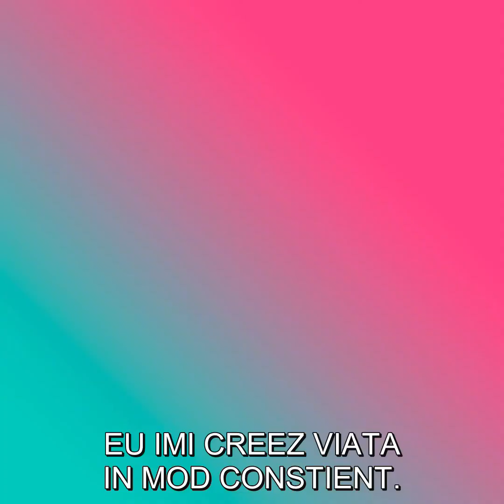Tu iti creezi viata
Iti creezi viata fie ca vrei sau nu. Insa atunci cand alegi sa o faci in mod constient, renunti la rolul de victima si iti asumi o mare responsabilitate. Poate fi inspaimantator dar, in acelasi timp, minunat.

Primul pas si cel mai important este sa iti asumi aceasta responsabilitate. Mantra din aceasta saptamana te va ajuta in mod sigur: "Eu imi creez viata."